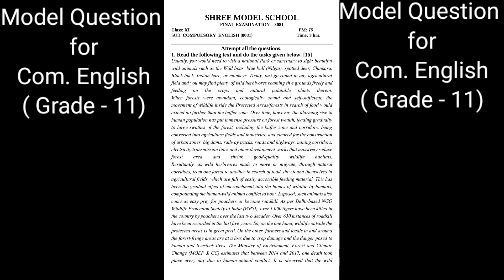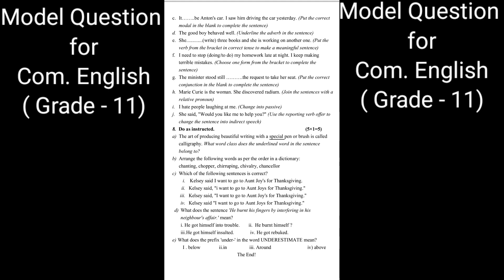Class 11 English Final exam question 2081/ Model question /New curriculum question / VVI for exam.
Class 11 English Final Examination Question Paper 2081
English grade 11
New curriculum model question paper for English Subject

यो भिडियोमा मैले तपाँईहरूको निम्ति कक्षा 11 को विज्ञान तथा प्रविधि विषयको 2081 सालको वार्षिक परीक्षामा सोधिएको  प्रश्न राखेको छु । यो र यस्तै प्रश्नहरूको बढी भन्दा बढी अभ्यासबाट तपाँईले परीक्षामा उत्कृष्ट अङ्क ल्याउन सक्नुहुनेछ । नयाँ पाठ्यक्रम अनुसार तयार पारिएको यो प्रश्नको अभ्यासले पक्कै पनि परीक्षामा कस्तो मोडलमा कस्ता प्रश्नहरू सोधिन्छन भन्ने बारेमा तपाँइले जानकारी पाउनुहुनेछ भन्ने अपेक्षा राखेको छु ।

भिडियो मन परेमा अवश्य लाइक , कमेन्ट र शेयर गरिदिनुहोला ।